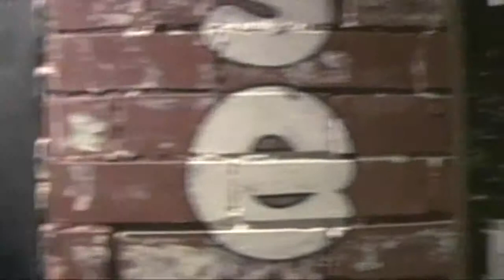GRETA GAINES "Blindsided" The Basement Boot-legs #2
Greta Gaines